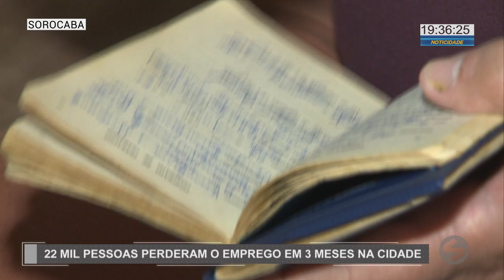Desemprego cresce em Sorocaba por conta da pandemia | TV Sorocaba SBT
Desemprego cresce em Sorocaba por conta da pandemia.

A pandemia do coronavírus afetou a economia de todo o país. De março a maio deste ano, mais de 1,4 milhão de pessoas perderam o emprego no Brasil.

Emprego
Desemprego
Sorocaba
Pandemia